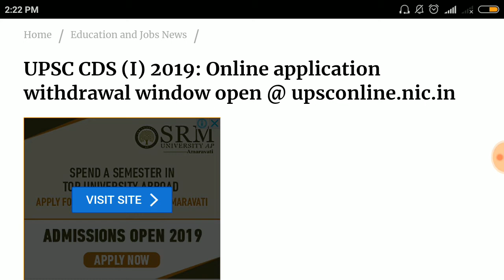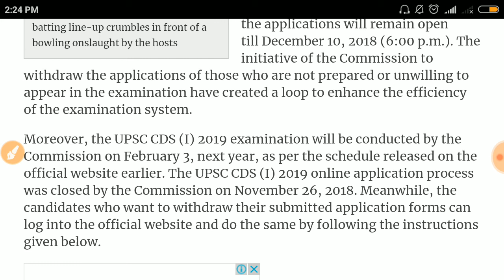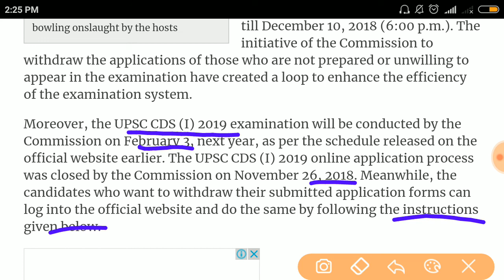UPSC CDS (I) 2019: Online application withdrawal window open @ upsconline.nic.in